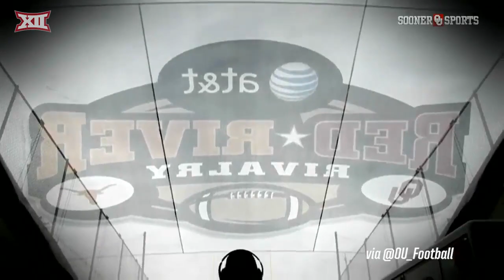Big 12 Big Football: Week Seven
Remember the first time Mason Rudolph faced off against Baylor? Plus, two new coaches face off in a matchup that hasn't featured two new coaches since 1947.